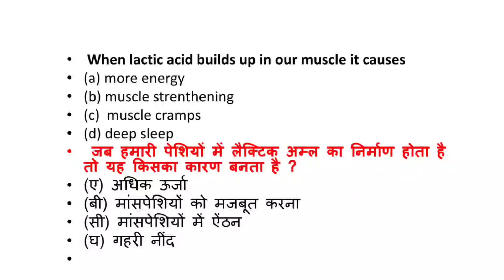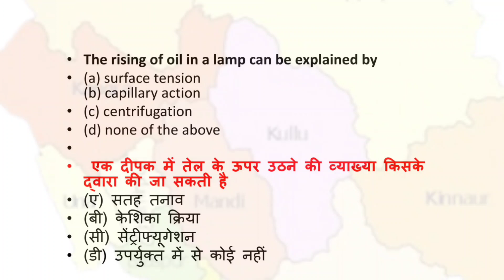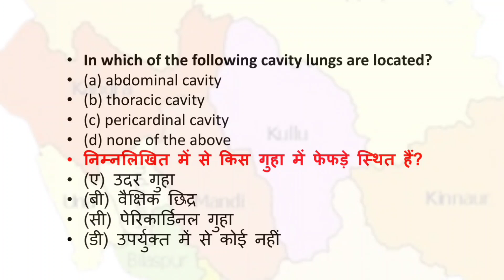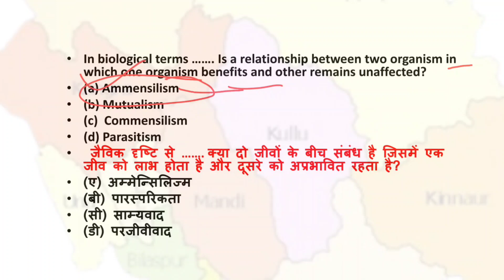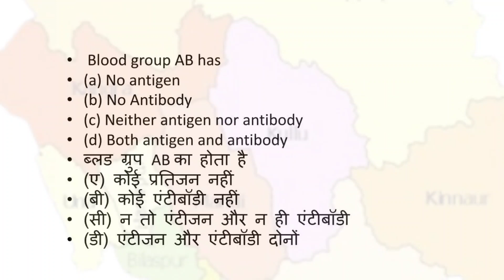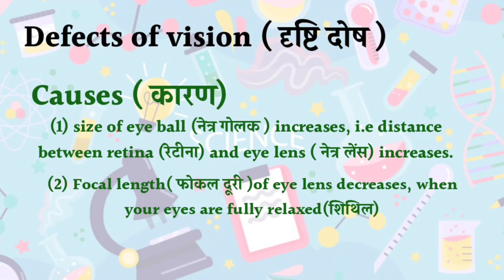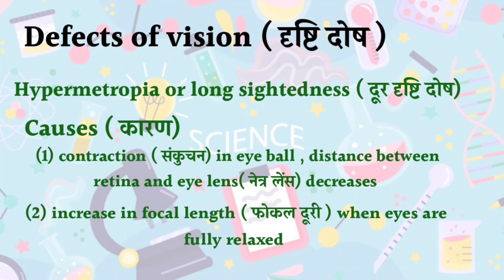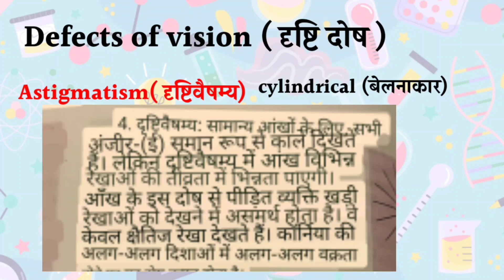HAS/NT/ALLIED/RFO/HP POLICE /PGT /TGT ।। General science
hppsc
Himachal gk questions in english
himachal gk questions in hindi
Administrative history of hp River system in himachal pradesh
lakes in himachal pradesh
springs in himachal pradesh
prominent glaciers in himachal pradesh
prominent valley in himachal pradesh
mountain passes in himachal pradesh mountain peaks in himachal pradesh
ancient janpadas in himachal pradesh
the audambaras
trigarta
kuluta
the kunindas
tuglaq dynasty and kangra
mughals and hill state
mughals and chamba
mughals and sirmaur
sikh and hill state
gurkhas and hill state
bilaspur
chamba
hamirpur
kangra
kinnaur
kullu
lahaul spiti
mandi
shimla
solan
sirmaur
una
ancient tribes of himachal pradesh
modern tribes of himachal pradesh
castes in himachal pradesh
mandi and suket revolts
kunihar struggle
sirmaur satyagraha
sirmaur satyagraha
marriagr customs in himachal pradesh
divorce system in himachal pradesh
folk dances and dramas in himachal pradesh
dances of sirmaur
dances of chamba
dances of kullu
paintings in himachal
painters in himachal
major crops of himachal pradesh
fisheries in himachal
rivers of himachal pradesh
national parks and wildlife sanctuaries in himachal pradesh
hydroelectric proect in himachal pradesh
firsts in himachal pradesh
kangra tea
airports and helipads in himachal